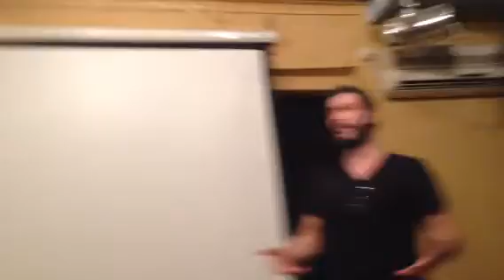Jeff Goldberg talks about the his studio at Hill Road.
I was wondering why the studio is named Jeff Goldberg until the American with French connection Mr. Jeff Goldberg himself took on the mic to explain the genesis of this wonderful creative space for moving arts and Hill road Bandra.